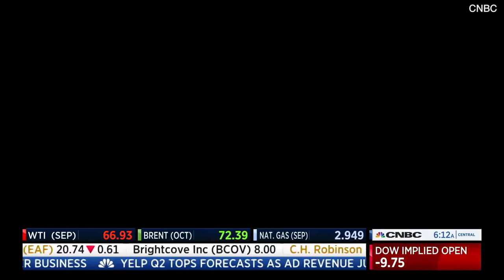Governor Hutchinson Talks Agriculture on CNBC's Squawk Box